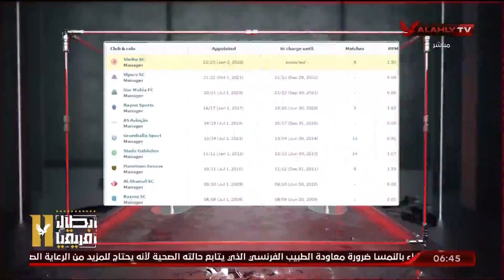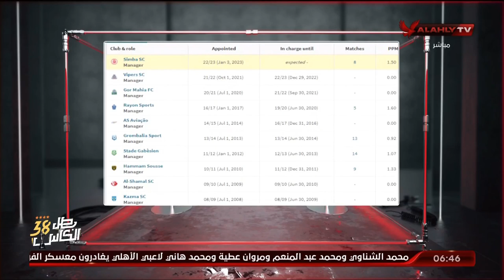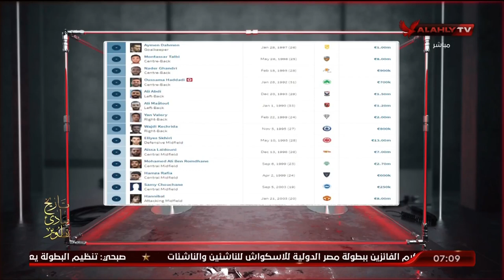اللقاء الكامل | نادر شبانة وحمادة الشناوي المحللين الفنيين | السادسة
ضيوف الفقرة
نادر شبانة المحلل الفني
حمادة الشناوي المحلل الفني